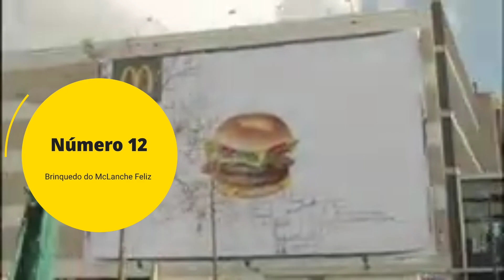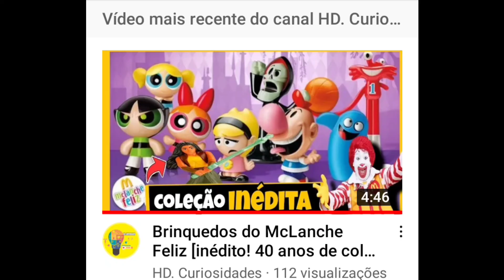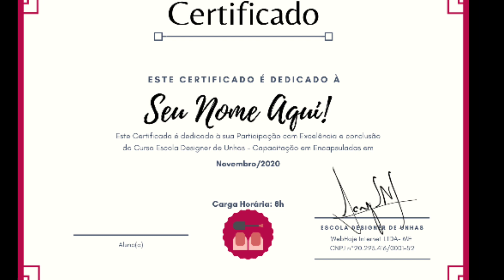Brinquedos da McLanche Feliz 40 anos de coleção Parte 2 [inédito]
💡 𝗔𝗽𝗼𝗶𝗲 𝗻𝗼𝘀𝘀𝗼 𝗰𝗮𝗻𝗮𝗹:👇
Curso de Capacitação em Unhas Encapsuladas com Certificado

O Happy Meal ("McLanche Feliz" no Brasil) é uma refeição infantil especialmente vendida a crianças, na rede de fast-food McDonald's, desde Junho de 1979. O lanche é composto de hambúrguer com carne bovina, pão com gergelim (em português: sementes de sésamo), queijo, salada, batatas fritas e refrigerante.
É um pedido comum das crianças por oferecer grátis na sua embalagem, um brinquedo surpresa que muda todo mês, sempre englobando produções famosas na mídia. e no vídeo de hoje nós vamos te mostrar Brinde da McLanche Feliz 40 anos de coleção [inédito] parte 2
Desfrutem do vídeo. Espero que tenham gostado! D+

📽️Brinquedos do McLanche Feliz [inédito! 40 anos de coleção]

Vídeo relacionado não deixe assistir
Link do vídeo: